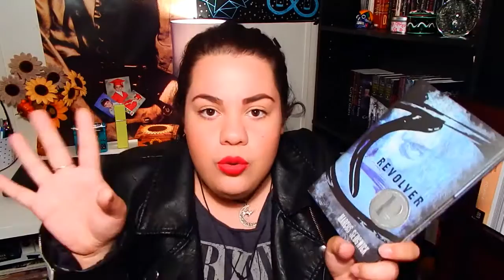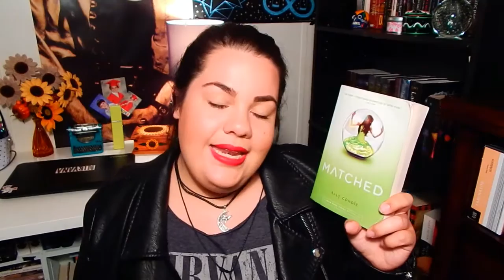Ruler of Books TAG!